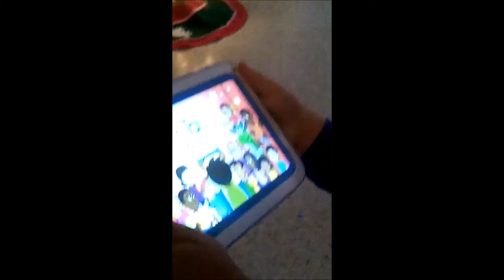Alec's First Christmas in America